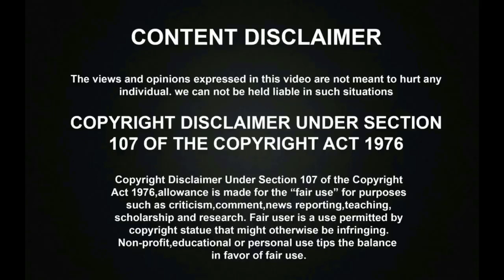சூப்பர் சிங்கரில் மனமுருக பாடி அசத்தி தெறிக்கவிட்ட ANCY MARY! வெளியேறியது யார்? | Super Singer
Vijay TV Super Singer Season 9 Evergreen 90S Round with Kushboo and Meena as Special guest was went amazingly, and the least vote percent singer out of the 5 danger zone contestants has been eliminated from the show.

சூப்பர் சிங்கரில் தெறிக்கவிட்ட POOJA! இசை பயிற்சியே இல்லாமல் பாடி அசத்திய THARSHANA RAJA RAJA CHOLAN NAAN!